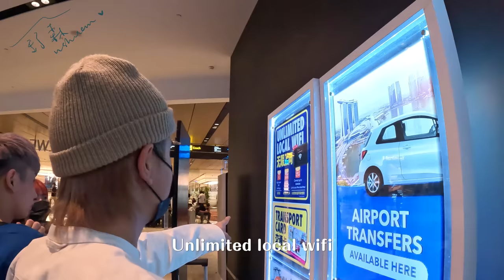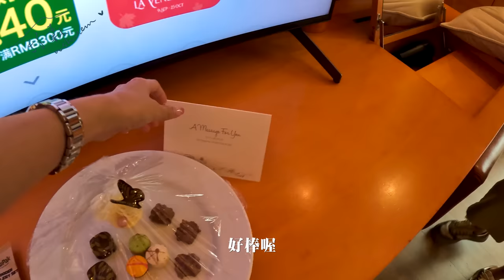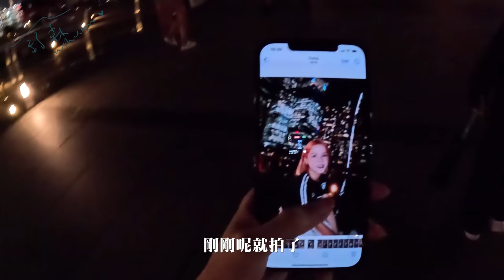到底新加坡食物好吃？還是馬來西亞？【舒森‘s Diary#29】